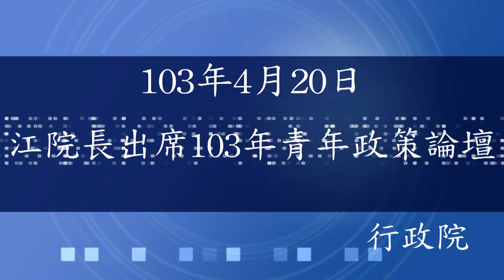行政院長江宜樺出席103年青年政策論壇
為與年輕世代面對面溝通，並傾聽其對國家政策建言，行政院長江宜樺今 (20)日出席由教育部在臺北教師會館舉辦的「103年青年政策論壇主持人才培訓－帶組員培訓」活動，與青年學生對話交流，江院長期勉年輕世代不管意見相同與否，都要不斷與其他人溝通，民主生活才會因此而豐富。

江院長首先就青年所關心的食品安全、教育與就業銜接等問題，向與會青年進行政策的解構分析。江院長指出，國內食安事件層出不窮，與不肖黑心業者貪圖獲取較高利潤、業者在食品製作流程欠缺完善的監督機制，以及中央和地方政府未落實稽核抽查等有關，都是造成食安問題一再發生的主要原因，如要澈底解決，僅提高罰則及增加稽查人力還不夠，政府在政策面上，必須從廠商、食品標準作業規範、抽查及消費者飲食文化等層面多管齊下。

在教育與就業銜接問題部分，江院長表示，愈來愈多的高學歷青年學子，難以在畢業後1、2年內找到工作，顯示出在過去教改廣設大學之後，雖然人才素質提高，高等教育蓬勃發展，但也造成業界需求的技職人才短缺問題，加以近年來國內受到少子化衝擊，江院長認為必須逐步根據社會需要，決定哪些高教系所員額應增加或減少，並加速產業轉型，同時，也要加強學校產學合作、學生創業就業技能，以及對市場的敏感性，才能使學生畢業後為業界所重用。

隨後，與會青年發言踴躍，也分別針對「青年角色」、「代議制度」、「公投制度」、「服貿協議」及「警察驅離」等議題提問。針對青年在國家和社會運動應扮演的角色問題，江院長指出，青年學生就像其他公民一樣，都希望國家未來更好，但應以理性、合法方式做政策監督，而不應採非理性、暴力方式。

江院長進一步指出，政策絕對有討論空間，政府也應具有吸納不同意見的管道存在，讓民眾表達意見。因為民主政治可貴之處，在於「少數服從多數」，「多數尊重少數」，所謂多數尊重少數，即表現在少數仍然有機會取代多數，並在制定政策前可讓少數充分表達意見，因為透過選舉制度設計，少數的反對黨有一天可能成為多數的執政黨。

江院長強調，臺灣從解嚴及國會改選之後，已成為言論高度自由及政黨輪替的國家，並非威權體制國家。江院長以學運為例指出，當反對者透過學運或社會運動挑戰政府決策時，應採行民主體制的遊戲規則，包括公聽會、座談會、示威遊行、陳情或選票等方式，而不應採用威權體制下的抗爭方式去衝擊民主政府，因為如果當意見和執政者不同時，就將政府定位為專制、威權，並動用所有手段拆掉政府，這樣不僅會不斷撞擊民主選舉的正當性，而且也會使將來變成少數的那群人採行同樣的方法，回頭推翻變成多數人的那群人。因此，大部分國家反對者所扮演的監督角色，都是理性、和平及非暴力的。

有關學生提及代議制度失靈問題，江院長表示，代議制到目前為止雖無法取代，卻能補強，可在代議議員論政與民意脫節時，透過陳情及公民團體監督，並要求其經常回到選區面對選民，或經由公民投票來補強。

江院長指出，目前臺灣的公投門檻設計是中間偏嚴格，過去國內幾次公投無法達到門檻，被批評為鳥籠公投，事實上，此一制度是92年立法通過的。他認為公投門檻是否降低可討論，他持開放態度，但不能不設門檻。因採行簡單多數決的公投，很多提案可能會輕易通過，讓公投變得草率。

針對服貿爭議，江院長表示，政府在各種議題都應把所有利弊得失，讓大家都看清楚再決定，不論哪個議題都要接受多數民意決定，大家一起承擔，才是民主社會。

有關與會者質疑323行政院驅離行動，員警執法過當一事，江院長指出，近年來政府對集會遊行的執法也呼應人權公約的精神越來越寬鬆，但仍有一定的界線不能踰越，侵入行政院院區及辦公大樓是違法行為，癱瘓行政中樞、甚至是答應某些條件才願意退場，也非常不妥。政院驅離是非常痛苦的決定，不能解讀是政府下令用暴力對付民眾，至於有少數警察執法過當，他非但不同意並要求檢討。江院長最後表示，不要因為警方失控的個案，而否定警察的付出及政府處理這事件的基本方針。他並強調，國家的穩定，不能只靠警力，必須全民對法治有共識，憲政民主才能繼續往前。